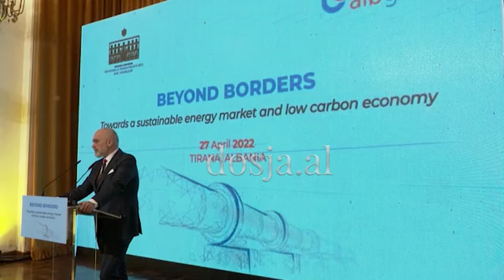Rama-Kim: E urrej ta bëj, por faleminderit, ke qenë gur themeli (Reagimi i ambasadores)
Edi Rama: Ka mijëra arsye për të parë drejt të ardhmes me një buzëqeshje të madhe në fytyrë, sepse nuk ka më dyshim. Edhe pse kompanitë  kompanitë në fjalë që shohim këtu vlejnë miliarda, por nuk paguajnë bileta për të ardhur në Shqipëri. Të gjithë zotërinjë janë këtu për të investuar dhe për arsye biznesi. Dhe për të na u bashkuar ne. Në mbyllje dua të kujtoj ish-Presidentin Donald Trump. Ai ka mbajtur nja fjalim të gjatë duke shpjeguar sa e rrezikshme është që të kesh varësi nga gazi rus. Dhe koha na tregoi se është vërtetë e rrezikshme dhe se duhet ta përballonim këtë gjë në këtë kohë kaq të shkurtër. Duhet të realizojmë këto projekte në këtë kohë të shkurtër. Disa vite më parë askush s’e imagjinonte dhe sot kemi në dorë të bëjmë të mundur këtë projekt dhe e urrej ta them por më duhet ta falenderoj ambasadoren amerikane sepse ka qenë gur themeli në këtë gjë. Furnizimi me energji është pjesa më e rëndësishme. pse e urrej? Spese të falenderosh perandoritë nuk është fort…por pas 30 vitesh SHBA na jep vërtet energji, Jeta kështu e paska.